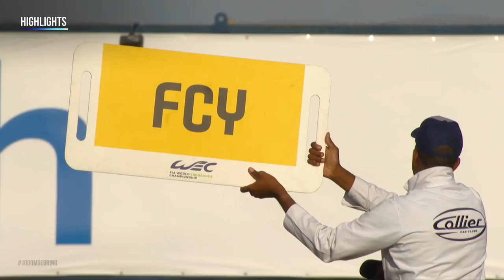1000 Miles Sebring: Race highlights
Alpine claims victory in shortened 1000 Miles of Sebring

Florida storm brings an early halt to the opening round of the FIA WEC season, ensuring that Alpine becomes the first French winner in the series' history. Meanwhile, Joshua Pierson becomes the WEC's youngest winner at 16 years old in LMP2

The Tricolore of France was carried to victory by Alpine after André Negrão, Nicolas Lapierre and Matthieu Vaxiviere won a dramatic opening race for the 2022 FIA World Endurance Championship.

The 1000 Miles of Sebring was called to a premature halt after 194 laps of the 6.019km (3.74-mile) circuit with 70 minutes remaining due to the hazard posed by an oncoming thunderstorm of epic proportions.

Full report on FIAWEC.com